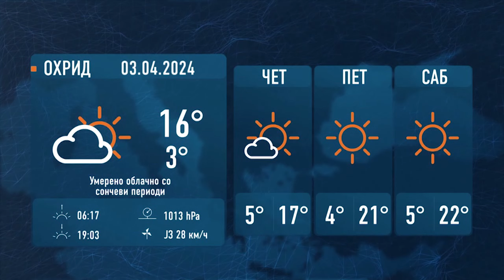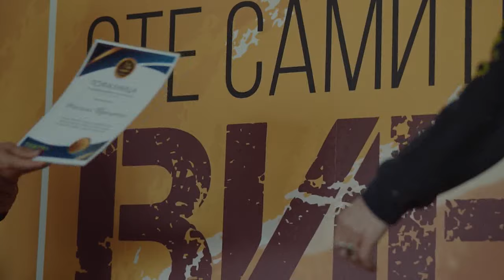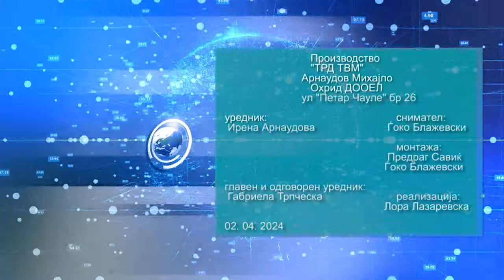ТВМ Дневник 02. 04. 2024.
- Охрид мора да добива ДУПови;
- Рехабилитација на патот Охрид-Св Наум;
- Нова  фасада на ООУ Ванчо Николески во Лескоец;
- Занемарувањето  на менталното здравје доведува до сериозни здраствени проблеми;